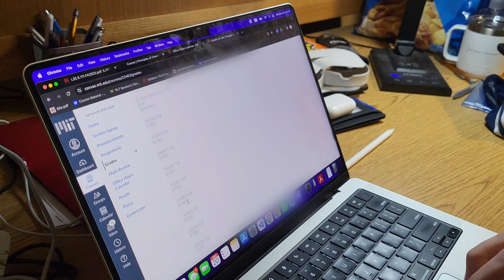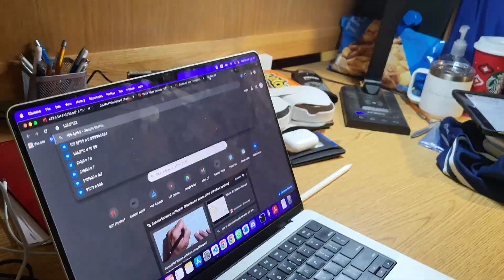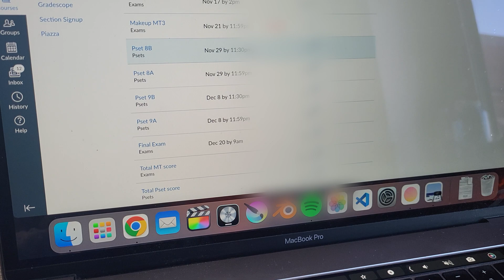MIT Students React to their Final Exam Results!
Reacting to my MIT Final Exam Results!

MIT Final exams. Pass, No Record
8.01: Mechanical Physics Final
18.02: Multivariable Calculus Final
5.111: Chemistry Final